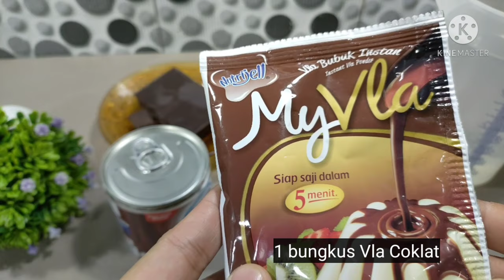Resep Puding Coklat Sutra + Vla Coklat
Resep Puding Coklat Sutra

Bahan - bahan :
√ 1 bungkus kecil nutrijel coklat
√ 1 liter air atau 5 gelas air
√ 1 kaleng susu SKM coklat
√ sejumput garm
√ 1 bungkus vla coklat instan